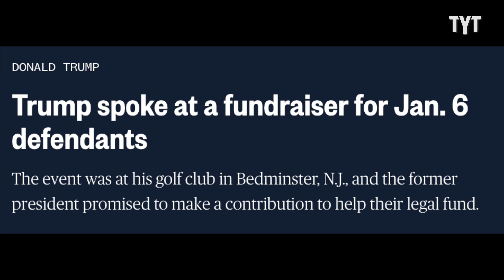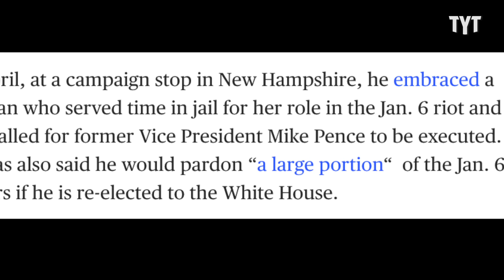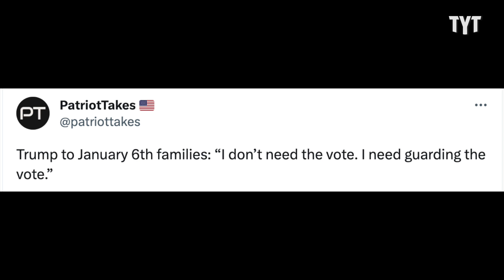Trump Accidentally Admits He's The Problem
Trump accidentally admits that he's the reason America is currently going through a fascism problem. Caroline Johnson discusses on the Breakdown.